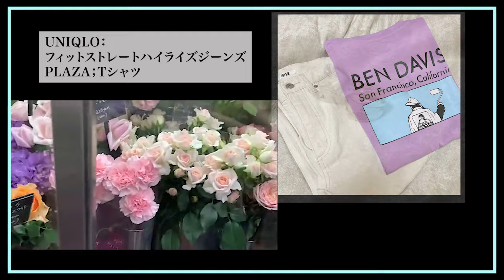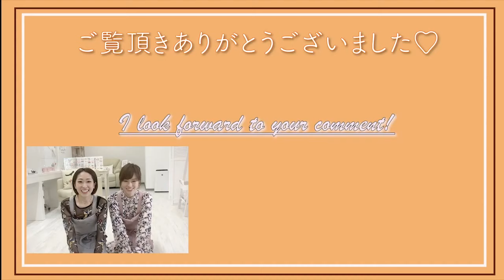【vlog】ネイリストshii自分を満たす休日🌷カフェ/お買い物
あしたチャンネルです！♡

久々に2人でお出かけしました☺️
可愛いものをみて、美味しいものを食べられるって
本当に幸せ😭💓

またお仕事頑張ります💪💪